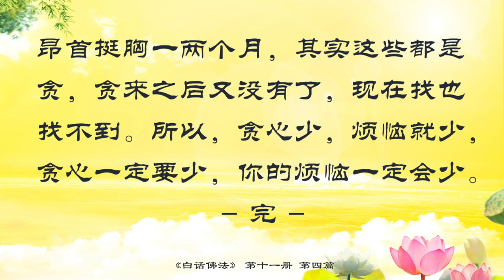4．不貪求 心滿足